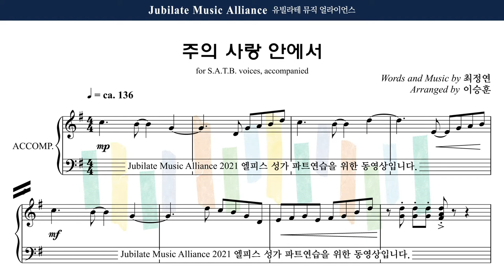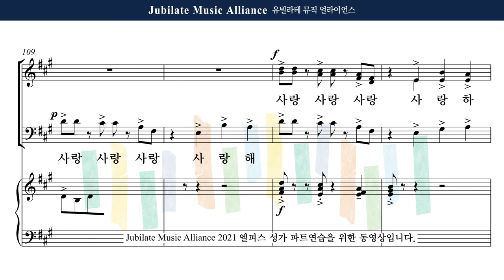[유빌라테] 엘피스 성가 26. 최정연 (Arr. 이승훈) 주의 사랑 안에서 Alto